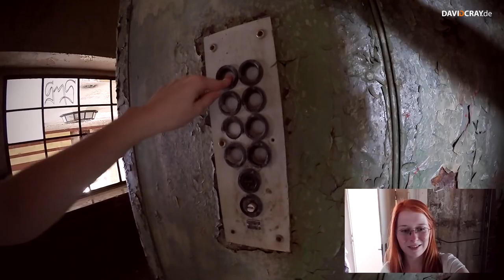Auf der Suche nach der HYPNOKRÖTE | Lost Place #2 I Sina & David Cray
Großes Lost Place Gelände mit beeindruckenden Graffitis, NEUER FACECAM, gruseligen Momenten und Frischluft aus über 50 Meter.

▼▼▼ Beschreibung öffnen▼▼▼

● Bildautoren : David Cray, Piriphotography

SpinningMerkaba, jlbrock44 - Urbana Metronica (wooh yeah mix)
Jingle Punks  - The Story Unfolds
Jingle Punks - On the Tip
Doxent - Zsigmond - Journey
John Deley and the 41 Players - Sour Tennessee Red

Viel Erfolg
David Cray

TAGS lost places germany deutschland fotografie fotograf doku vlog abandoned place riskant gruselig action aktion musik deutsch keller altes haus unterhaltung alte sternburg brauerei piriphotography